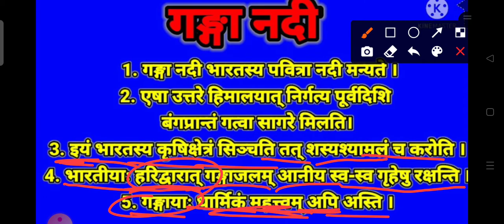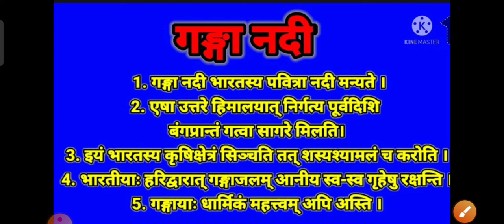गंगा नदी पर संस्कृत भाषा में निबंध ll Essay on Ganga river in Sanskrit language